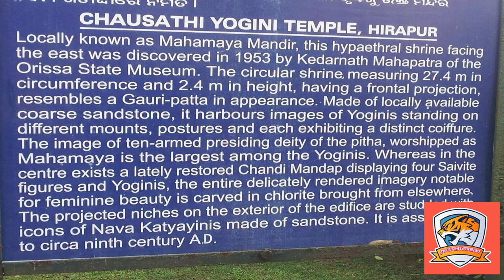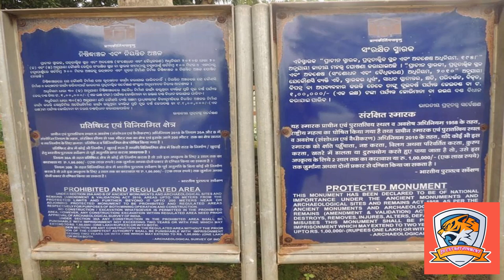Why Is Chausath Yogini Temple Famous ?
How many Chausath Yogini Temples are there in India?
Where is Chausath Yogini Temple situated?
Which temple has 64 Yoginis?